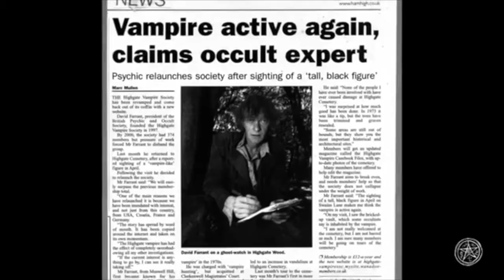Vampire King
New song work Vampires of Gwrando.
 Cucut: Composition, guitars, vocals & letter, basses, drums (with box of rhythms), recording, video and mixing.

Nou tema del treball Vampires  de Gwrando.
Cucut: Composició, guitarres, veu i lletra, baix, bateries, ( amb caixa de ritmes ), gravació, mescla i video.

Nuevo tema del trabajo Vampiros  de Gwrando.
Cucut: Composición, guitarras, voz y letra, bajo, baterías, (con caja de ritmos), grabación, video y mezcla.